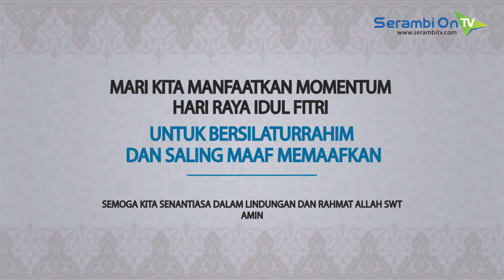Video Udara Kebakaran Lahan di Aceh Selatan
SERAMBITV.COM, TAPAKTUAN - Video kebakaran lahan ini kami rekam saat Pangdam Iskandar Muda Mayor Jenderal Hafil Fuddin, meninjau lokasi kebakaran lahan di Kabupaten Aceh Selatan, Selasa (12/6/2018).

Dari data BPBD Aceh Selatan menyebutkan, luas lahan yang terbakar mencapai 52 hektare. Lahan tersebut merupakan lahan garapan masyarakat.

Belum diketahui pasti penyebab kebakaran, namun pejabat setempat meminta masyarakat pemilik lahan tidak membakar dalam kepetingannya membuka lahan baru.

Adapun kebakaran inin sudah terjadi sejak Jumat (8/6/2018) malam. Dugaan awal ada warga yang sengaja membakar lahan miliknya untuk keperluan menanam sawit.

Pangdam pun menyarankan agar pelaku pembakaran ditangkap dan diproses secara hukum. Camat juga disarankannya mengultimatum pemilik lahan agar dalam waktu 1x24 jam melapor ke Posko Penanganan Kebakaran, atau izin garap dicabut dan lahan dialihkan untuk desa atau kecamatan.